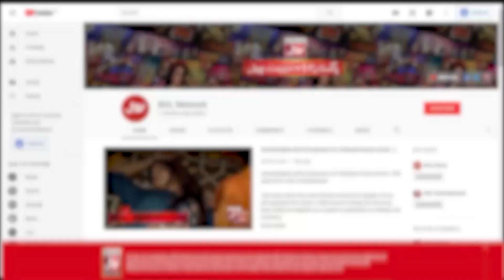Amanat Aur Khayanat Ki Behtreen Tashree | Aalim Ke BOL| Faysal Quraishi | Ramazan Mein BOL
Amanat Aur Khayanat Ki Behtreen Tashree | Aalim Ke BOL| Abu Muhammad | Faysal Quraishi | Ramazan Mein BOL | BOL Entertainment